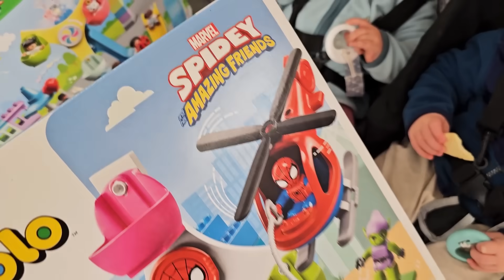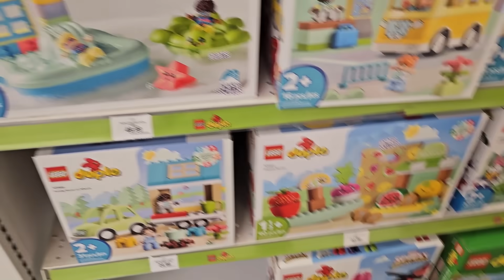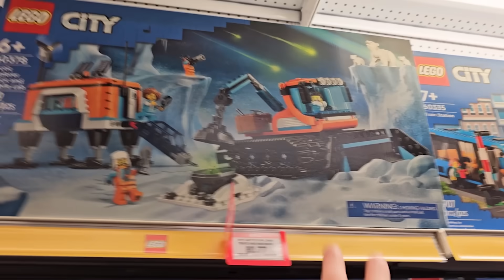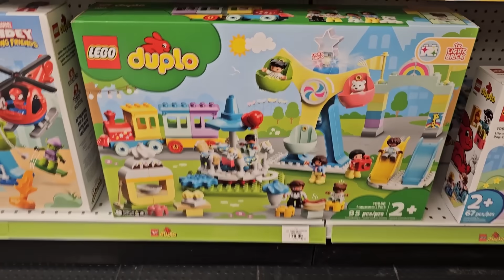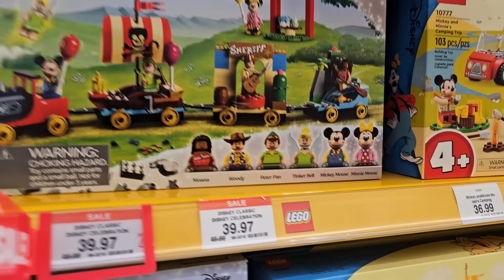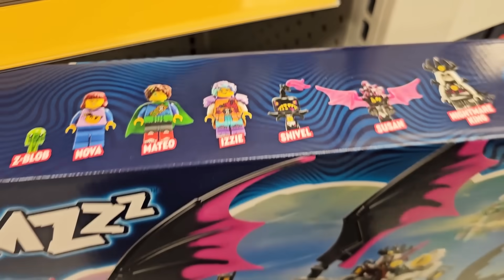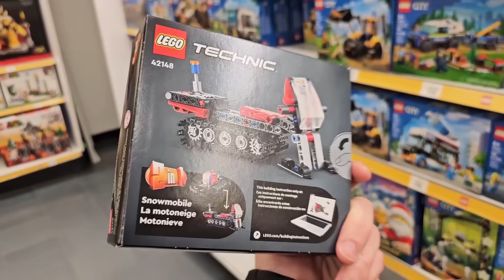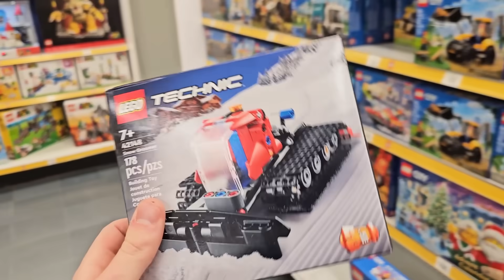I Betrayed LEGO... Shopping VLOG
During this shopping adventure... I betrayed LEGO...